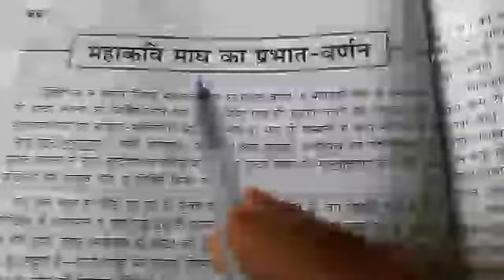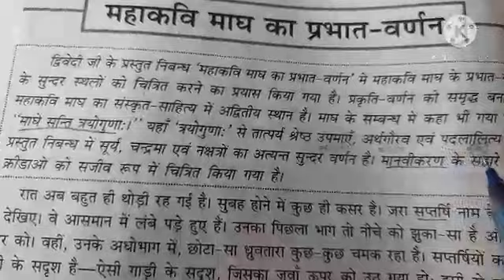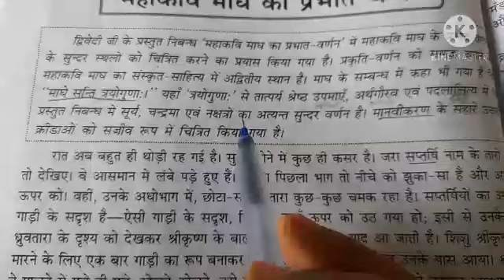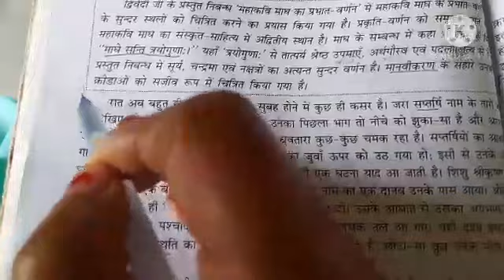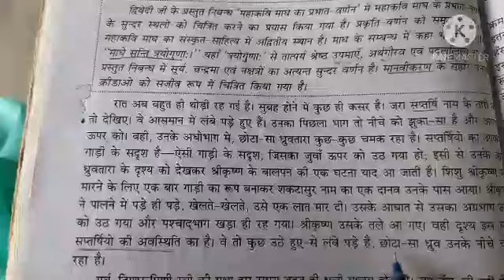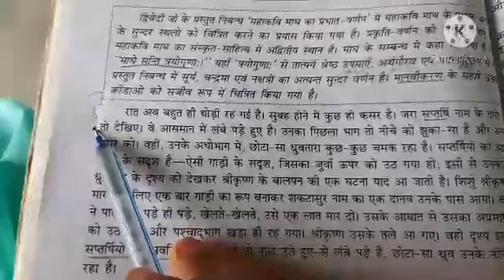11थ ( हिंदी)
पाठ -2